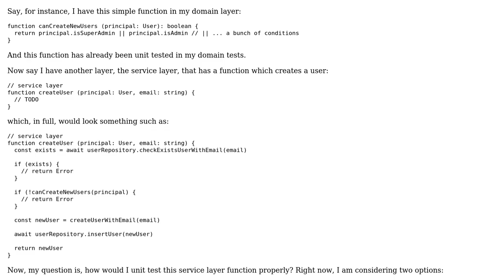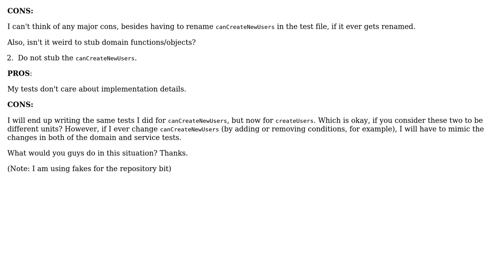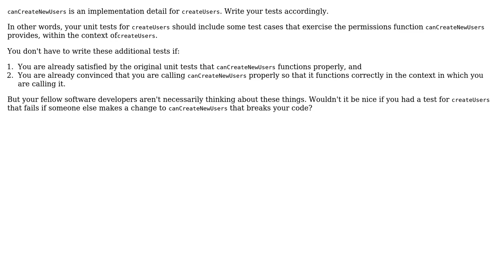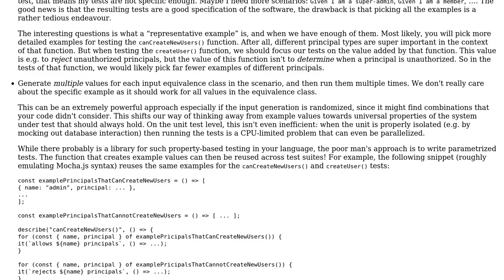Given a function that has already been unit tested, but is present in another unit, should I...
Software Engineering: Given a function that has already been unit tested, but is present in another unit, should I bother testing it again?

With thanks & praise to God, and with thanks to the many people who have made this project possible! | Content (except music & images) licensed under CC BY-SA | Music | Images & others | With thanks to user Robert Harvey user Mike Robinson user kibe user amon and the Stack Exchange Network Trademarks are property of their respective owners. You are responsible for your own actions.